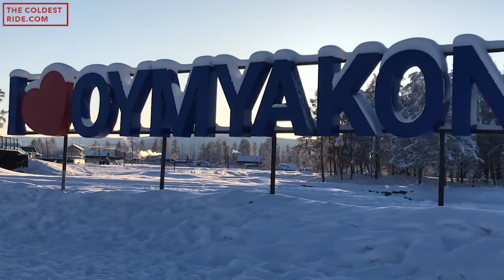Arriving at Oymyakon | The Coldest Ride - Day 6